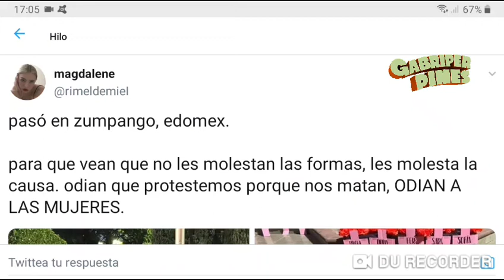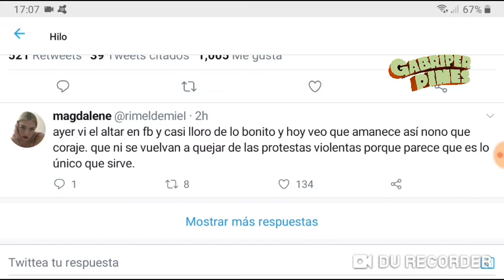Mujeres dejaron mensaje importante y al día siguiente no estaba visible, en Zumpango, Edomex